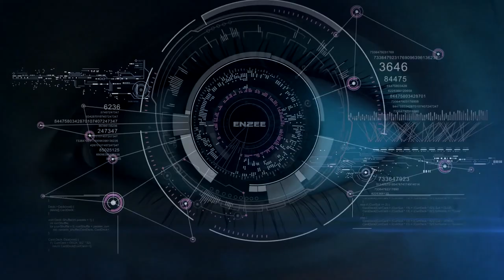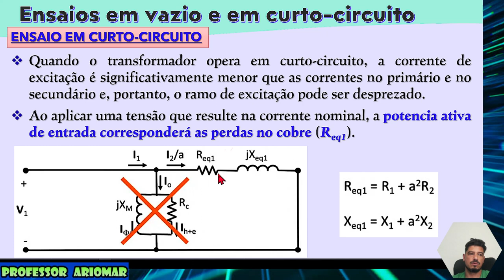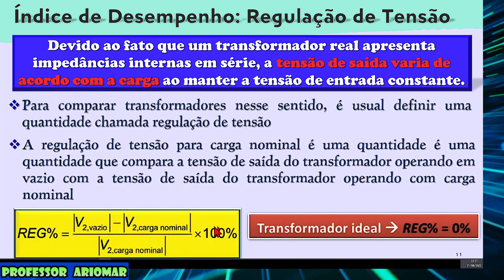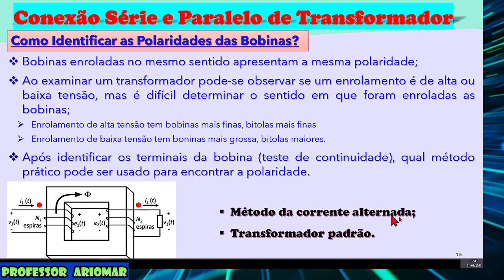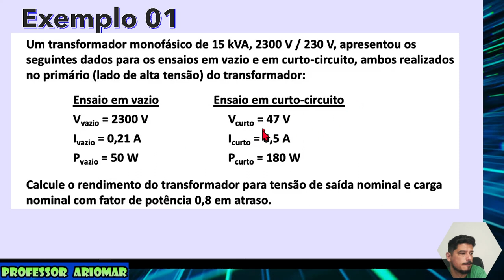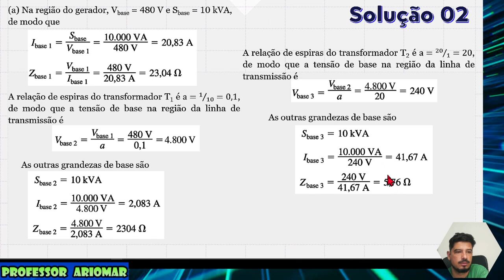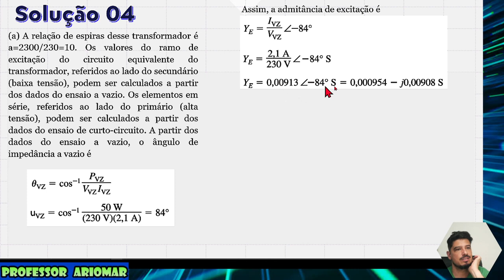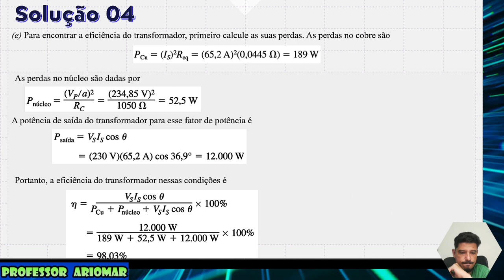Máquinas Elétricas Aula 04 - Transformadores (3ª Parte)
Aula da disciplina de Máquinas Elétricas para Automação do Curso de Engenharia Elétrica.
Assunto abordado:
I - Ensaios em vazio e em curto-circuito
II - Índices de desempenho
III - Conexão série e paralelo de Transformador